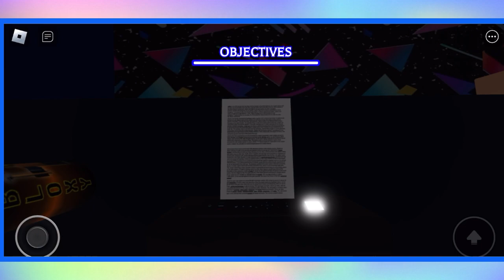WORKING at an ARCADE on ROBLOX: what could go wrong?